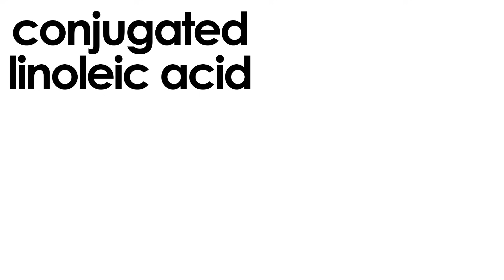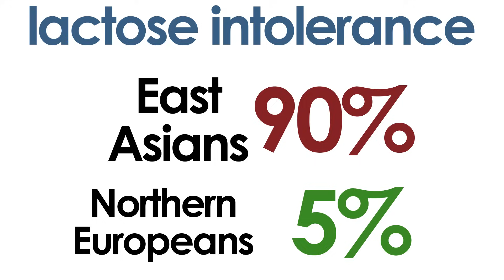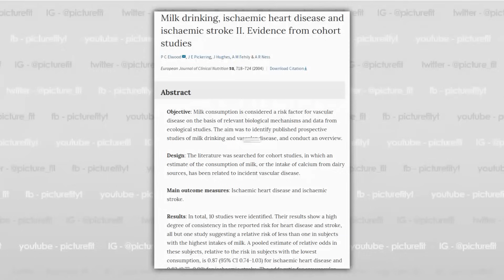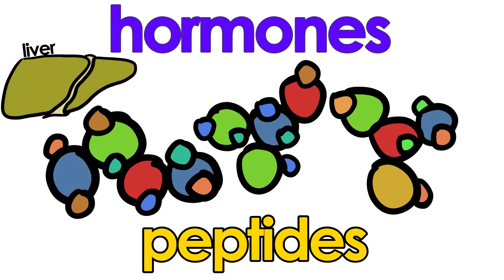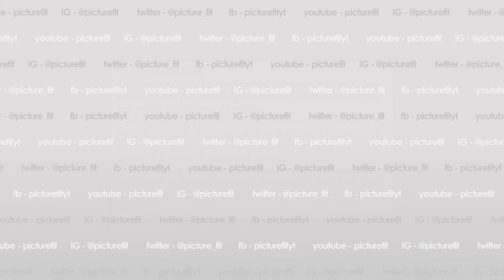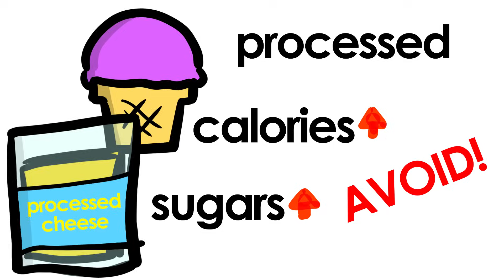Is Dairy Bad For You? - The Truth About Milk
Dairy, the food group that does a body good, right? At least that's what we've been told about milk and all the other popular dairy products. Milk means stronger bones? Bigger muscles? Healthier heart? Is this all true or just fake news? What about milk's hormones like estrogen, bovine growth hormone, and IGF-1? Are they say? What about bone issues like osteoperosis, low calcium, and so on? What about milk and. CANCER?!

Support PictureFit!

Come join PictureFit!

Awesome PF Patrons Wall:
Anime Jesus!
mr.awesome03
Hugo Håkansson